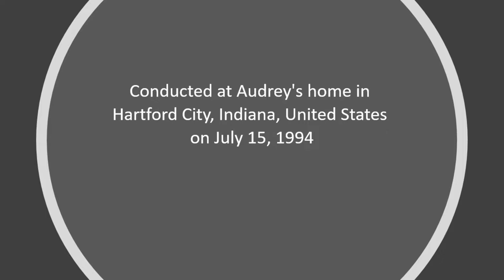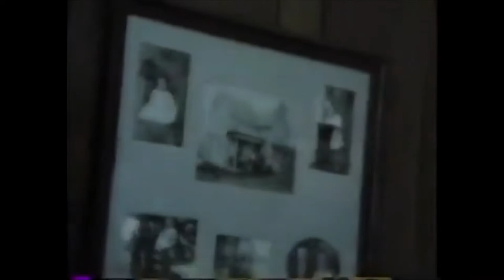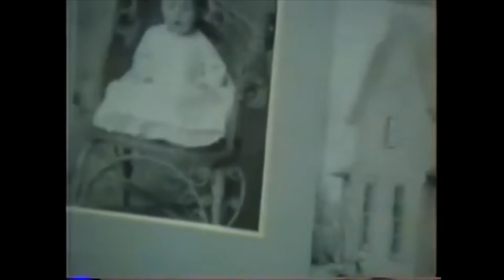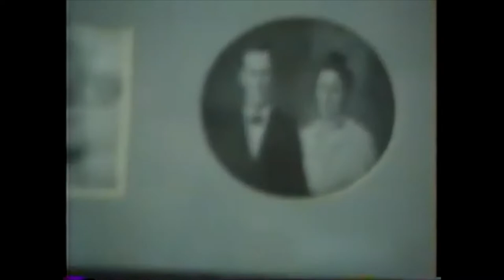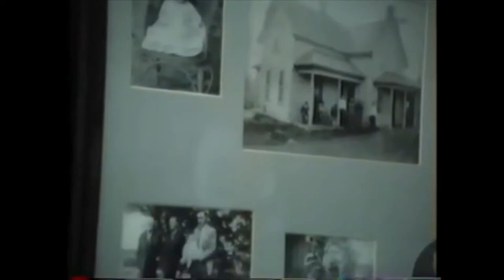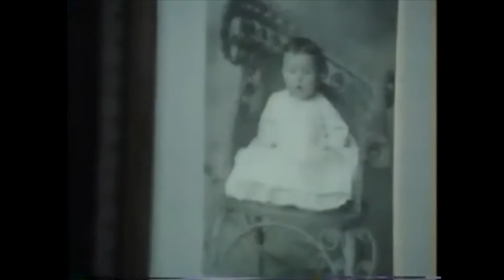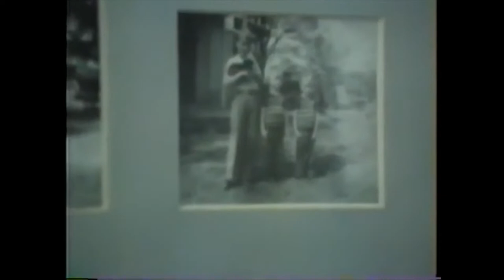Interview with Audrey (Lucas) Rinker [Waltz-Leonard Collection 45-2]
This autobiographical interview was conducted by Kelly Leonard and his mother, Joan (Waltz) Leonard on July 15, 1994, at Audrey's home in Hartford City, Blackford County, Indiana, United States. Audrey passed away in December 1994, five months after the interview. Audrey was a 2nd cousin to Kelly's father and a half 2nd cousin to Joan's maternal grandmother.

Audrey's genealogy is in the process of being added to WikiTree

This clip is part of a collection of VHS cassettes owned by Joan (Waltz) Leonard. The code at the end of the video title is a reference to the location of the video within the collection.

The video ends abruptly before the end of the interview. It appears that we accidentally recorded over the end of the tape.

Names of living people have been removed from the audio. To request removal of additional content, please contact Kelly Leonard.